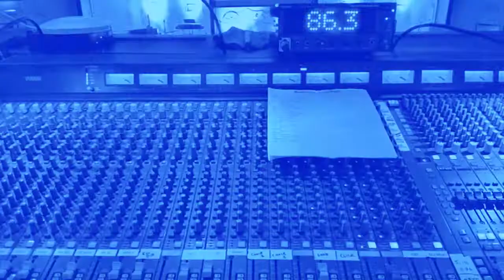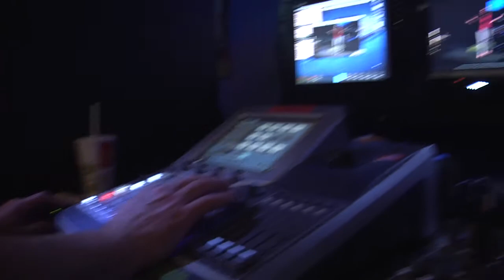Get in the Game! Media, Music and Decor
To serve with the Media team, Music team or the Makeover Design Team, text GAME to 313131.